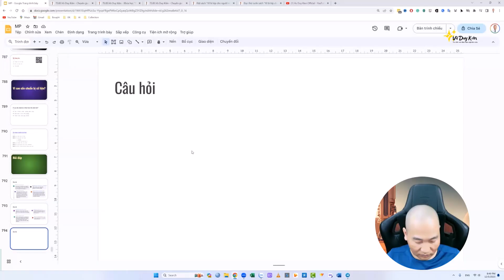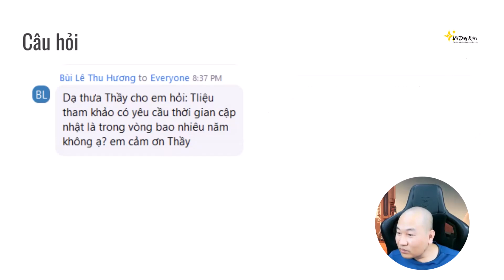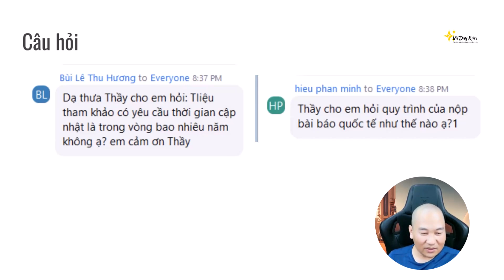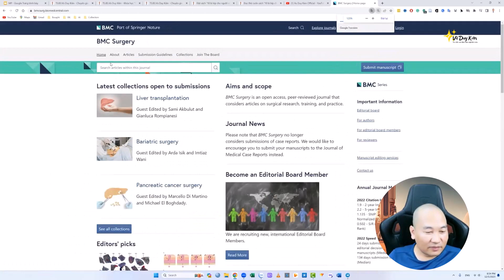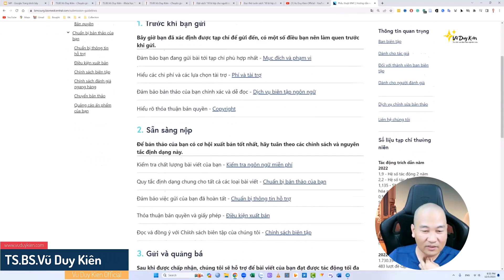Thời hạn tài liệu tham khảo là bao lâu? Quy trình nộp bài báo quốc tế thế nào? TS.BS.Vũ Duy Kiên